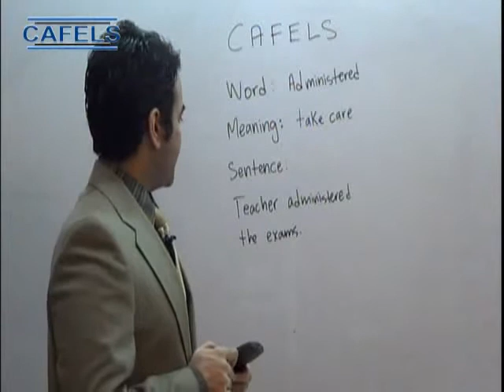CAFELS (Basic English): Administrated Meaning and Sentence in Urdu/Hindi-Canada Qualified